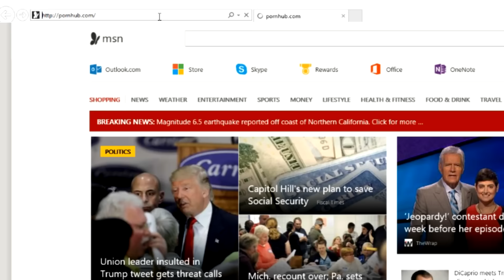Atbilde Jarāna kungam!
Kas notiks tālāk, vien dievi zina!